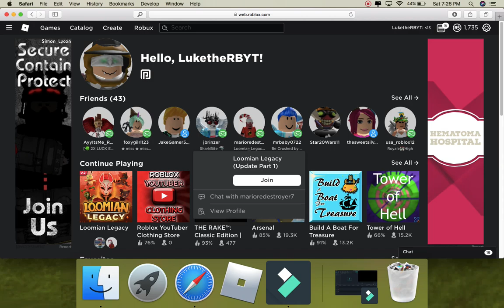I Got Hacked Mid Video on Loomian Legacy (Update 1)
HOPE YOU GUYS ENJOYED THE VIDEO, THANKS FOR STOPING AT THE RandomName Channel!

THATS IT TILL NEXT TIME!